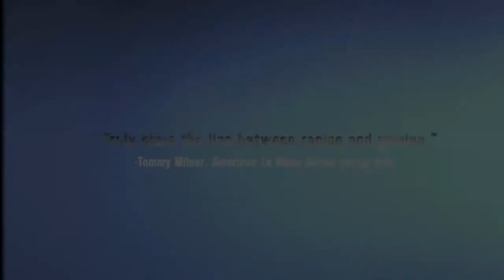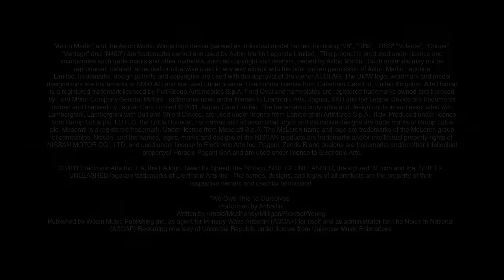Shift 2 Unleashed Trailer 3